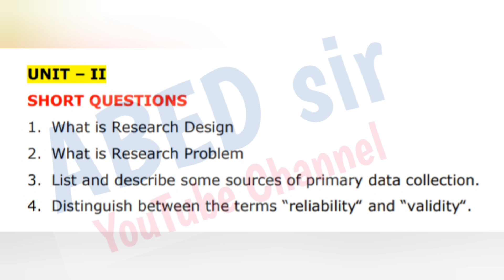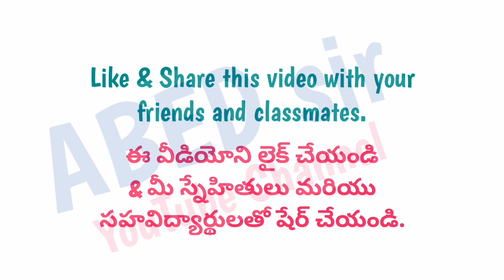Research Methodology & Statistical Analysis | Important Questions | 2024 | MBA 1st Semester | JNTUH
ABED sir
Knowledge is Wealth